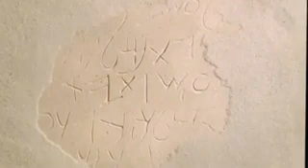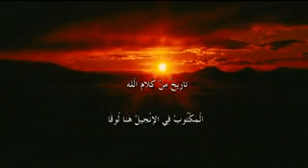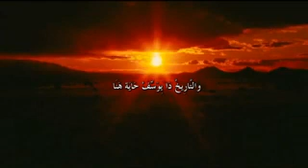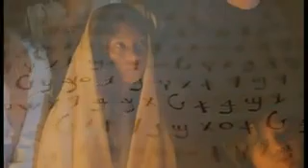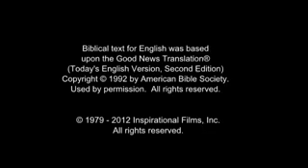JESUS Arabic, Chadian Spoken... نِعْمَةُ رَبِّنَا يَسُوعَ الْمَسِيحِ مَعَ جَمِيعِكُمْ. آمِينَ.